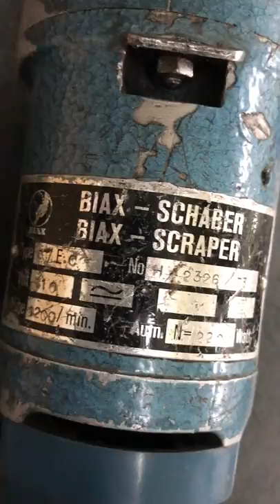biax power scraper - old model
It has been a dream tool for a very long time, got one from eBay in the end.  Very impressive, moving forward/backward and also rolling left/right simultaneously.